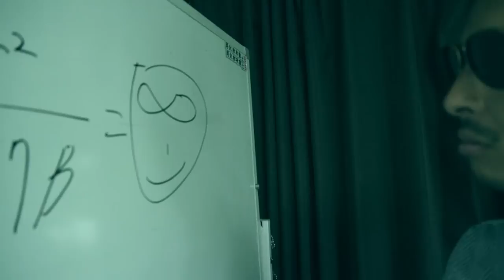高速回転洗濯機に頭をぶち込んだら髪がハゲた 映画洗髪機予告編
MEGWIN TVは毎日動画をアップロードしています。
↓気になった人はチャンネルを見にきてください
毎日の動画をチェックしやすくなります！！

We, SAMURAI, are making original comedy movies in Japan!!